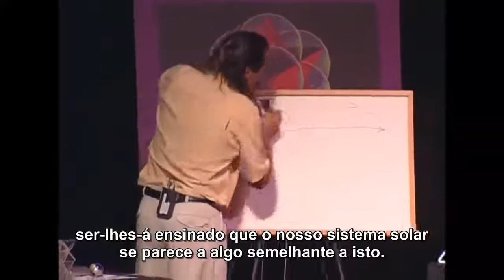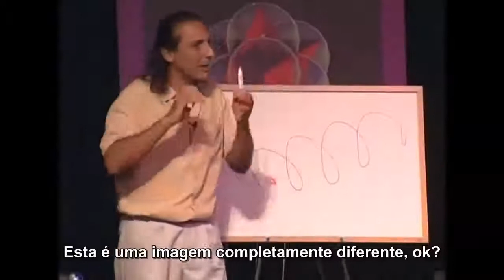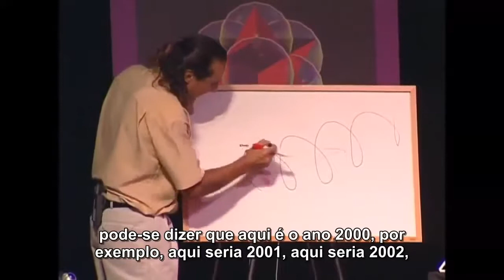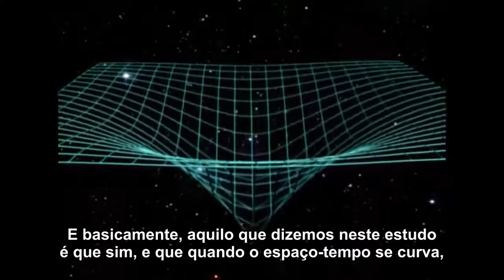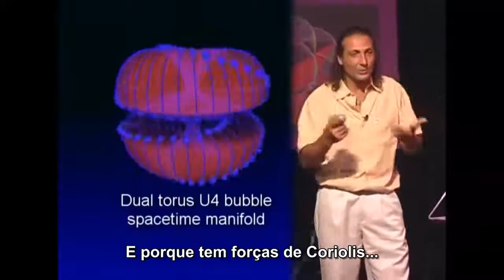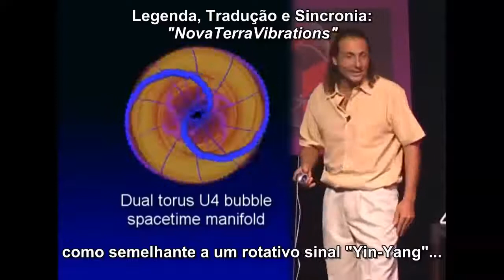NIBIRU - NASSIM HARAMEIN // THE EARTH DOES NOT REVOLVE AROUND THE SUN